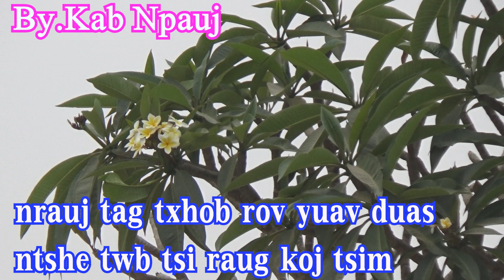Nrauj tag txhob rov yuav ntshe twb tsi raug koj tsim 2 / 28 / 2020